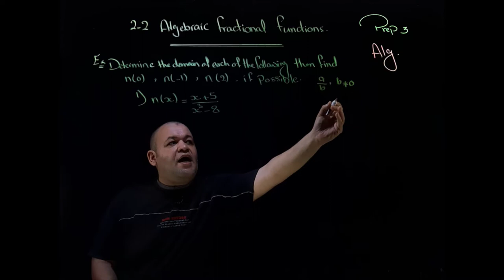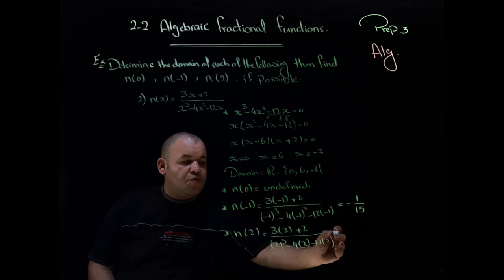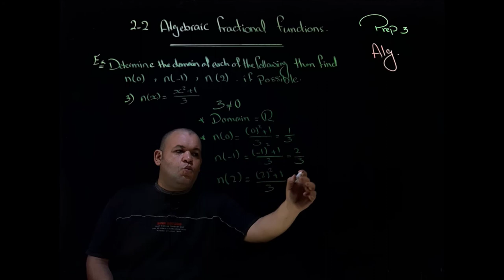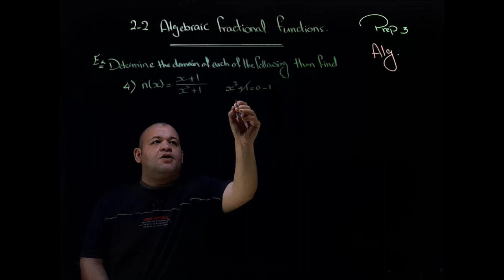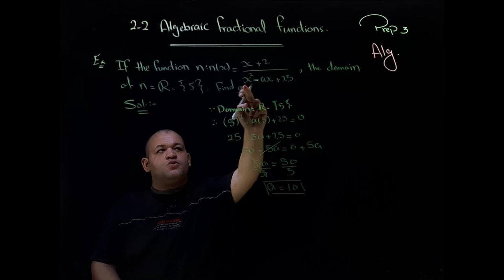Prep 3 – 2nd Term – Unit 2 – Lesson 2 [[ Algebraic fractional function ]]